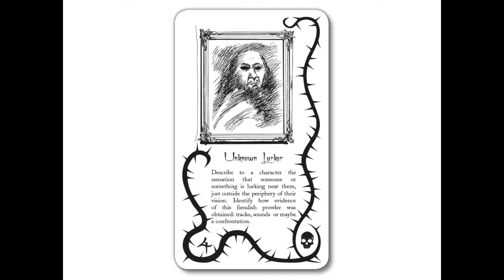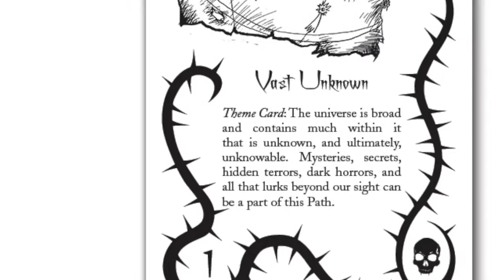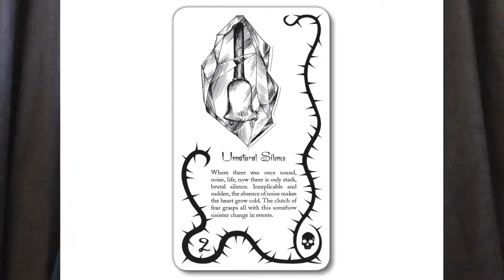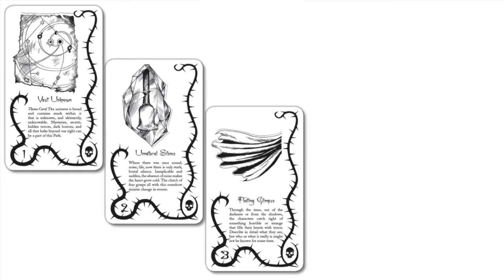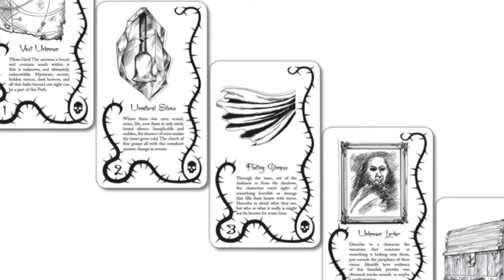Kickstarter Project: Storypath & Whimsy Cards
The video for our project to fund new editions of these classic roleplaying game accessories. Empower & encourage players to add to the narrative of any roleplaying game.